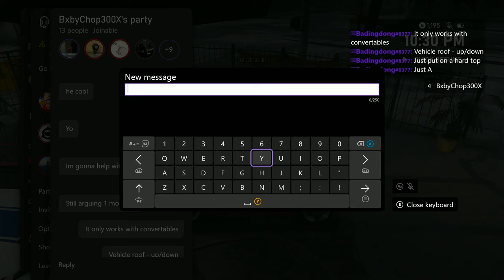this feels illegal to do in GTA